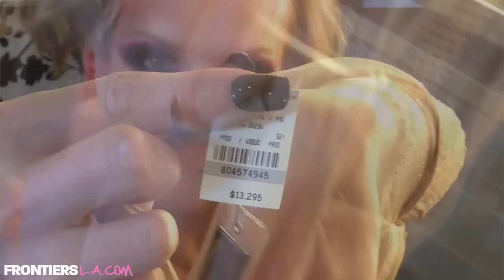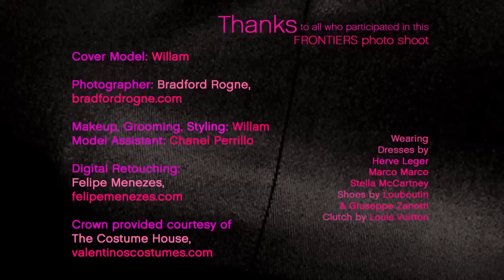Willam behind the scenes Frontiers photo shoot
Behind the scenes of Frontiers cover shoot with Willam
for Style and Beauty issue.

featuring Tammy Germani, Jim Ferguson, Jimmy Jasmine, Adam Rycroft